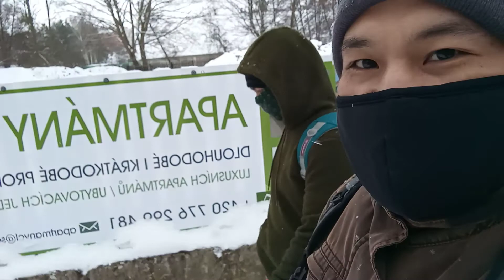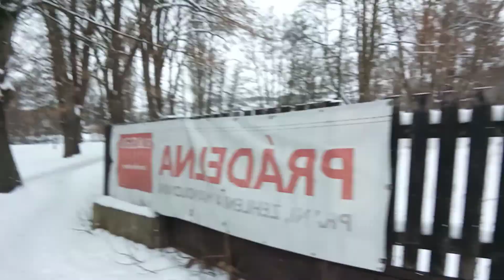tour with my friends in ceska lípa